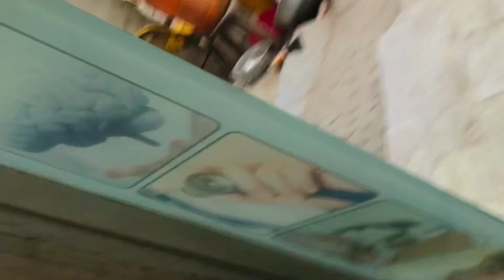Yr Mara bahi ka tabyat both karab hoy Gayá ta Rasta par😱